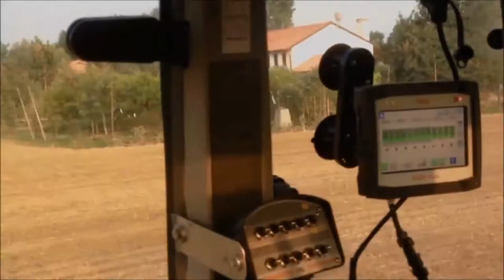VENTO SMART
VENTO SMART is a 8 rows maize-sunflower / 12 rows
soya-beetroot-colza pneumatic seeder, the frame closes
up in height with a closed frame width of 2,55m.
VENTO, why SMART?
During the transport VENTO SMART is supported by
two wheels, while in the work stage, it works with 4
supporting wheels, this feature allows the machine to
be trailed, reducing consumption, expenditure and
excessive compression of the soil. While working, the
supporting wheels axles can be expanded to the desired
measure in order to run between the rows and never
above the seeding lines.
VENTO SMART is very short, this feature, combined with
the steering device, allows the machine to follow the
tractor and manoevre in a small space.
Available with the traditional mechanical transmission of
the elements or electric with ELEKTRA DRIVE kit, it can
be combined with isobus, gps and proportional seeding
device.
VENTO SMART is versatile, it may be equipped with
standard or automatic row distance frame, through
this it is possible to change the row distance and the
configuration of the machine in a short time.
Suitable for conventional till, minimum till and no till
VENTO SMART becomes VENTO DRILL: replacing
the precision seeding elements with wheat seeding
modules, the fertilizer bunker becomes seeds bunker and
the machine converts to a pneumatic seed drill.